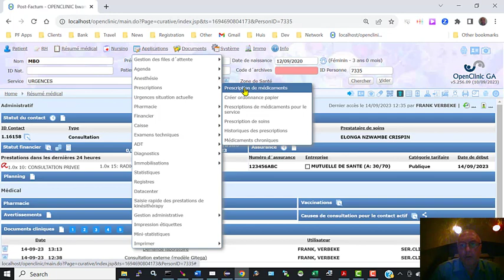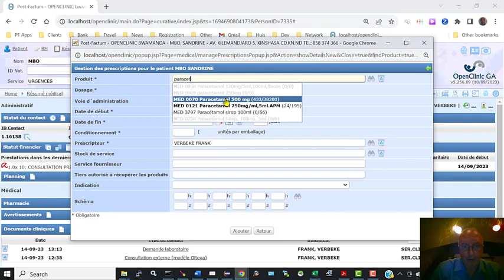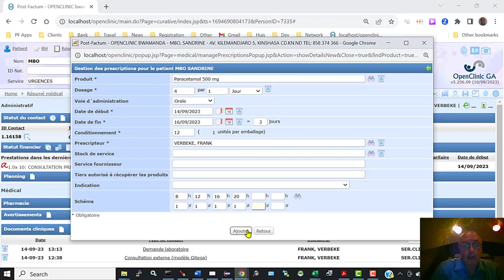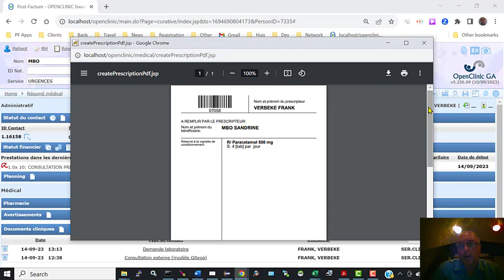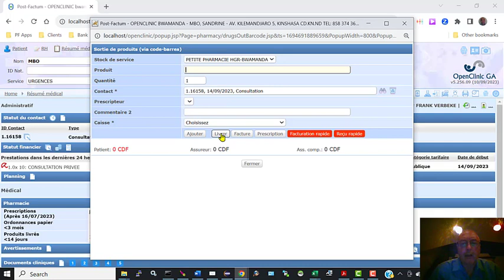Prescription de médicaments